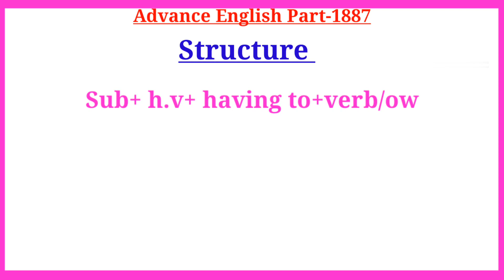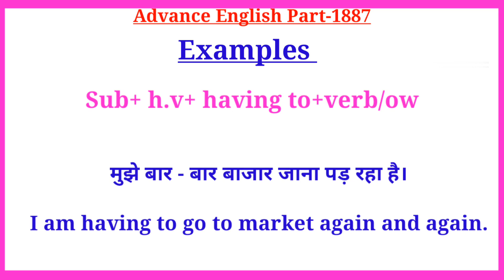Advance English Structure Part 1887 / Advance English Structure